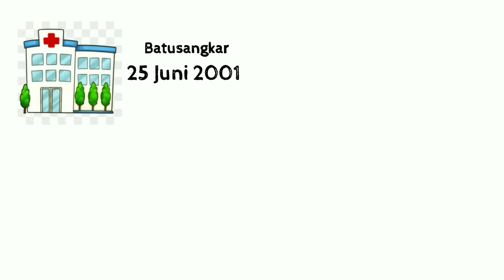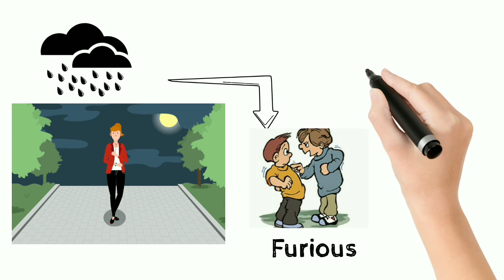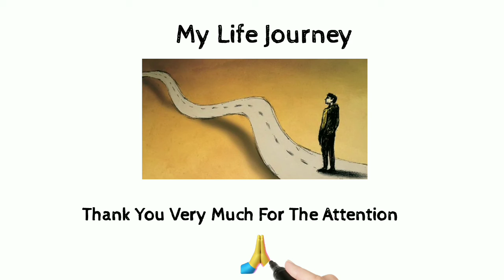"Draw My Life" || English Task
Name : Fadel Muhammad
NIM : 20042202
Absent : 27
Major : Public Administration
Lecturer : Mrs. Ainul Addina S.Pd, M.Pd
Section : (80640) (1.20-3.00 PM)